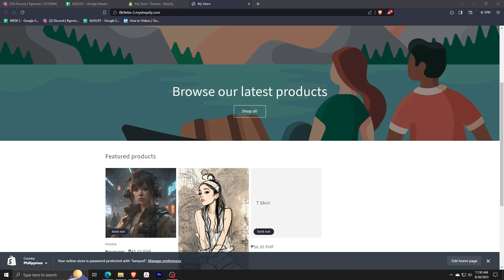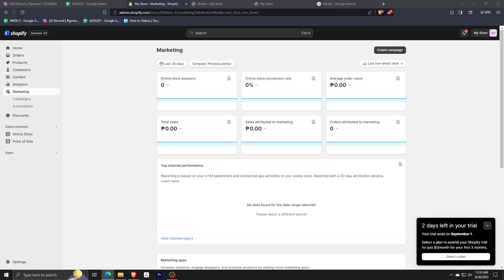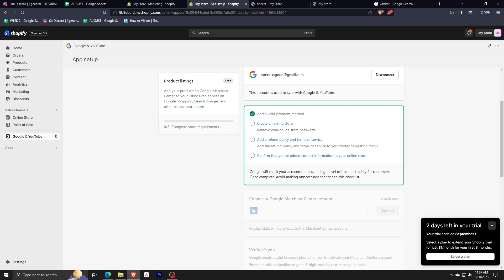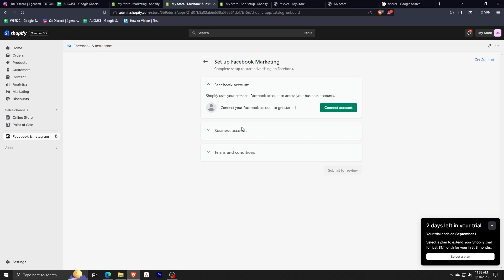How To Get Traffic To Your Shopify Store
Welcome to our Shopify success series! Today, we're diving deep into the art of driving traffic to your Shopify store.

Are you ready to boost your store's visibility, attract potential customers, and increase sales? Excellent! We've compiled a comprehensive guide on How to Get Traffic to Your Shopify Store that's packed with strategies, tips, and techniques.

Learn the importance of organic traffic and discover the key factors that influence your store's search engine rankings.
Dive into the world of SEO (Search Engine Optimization) and understand how to optimize your Shopify store for better search visibility. We'll cover keyword research, on-page optimization, and more.
Explore the power of content marketing. Find out how to create valuable, engaging, and SEO-friendly content that draws in visitors and keeps them coming back for more.
Discover the art of social media marketing for Shopify. We'll explore platform-specific strategies for Facebook, Instagram, Twitter, and more.

By the end of this video, you'll have a robust toolkit of strategies and techniques to drive free and organic traffic to your Shopify store.

If you've found this guide valuable, please show your support by giving this video a thumbs up, sharing your thoughts in the comments, and subscribing to our channel for more e-commerce insights.

Remember, the success of your Shopify store begins with getting the right traffic through your virtual doors. Let's get started on this exciting journey to boost your Shopify store's traffic and revenue.